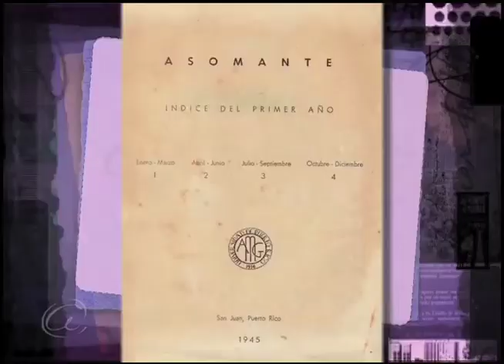Cápsula Nilita Vientós Gastón ATV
Autógrafo presenta una breve mirada a la vida y obra de Nilita Vientós Gastón.

Para la historia completa de Nilita Vientós Gastón y otros personajes de la historia de Puerto Rico, conéctate a